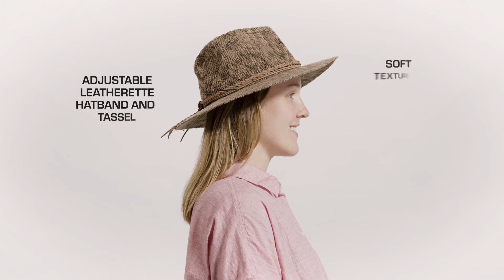Sunday Afternoons Boho Hat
With a floppy brim and a soft, textured weave, the Boho Hat is a comfortable fedora—the perfect companion for sunny days, casual strolls, and Sunday drives. The bluesign® certified liner and sweatband are 100% recycled and offer UPF 50+ sun protection to the crown. The leatherette tassel and hat band add a snazzy touch while the hidden internal sizing system ensures a great fit.

We particularly think you are going to love these wide brim hats.